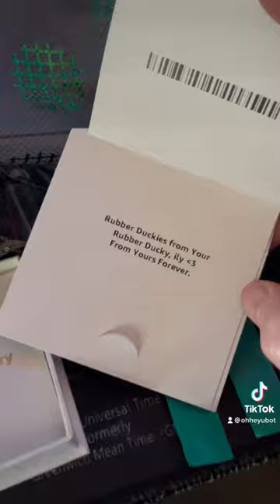I ❤️ my rubber ducky 🥰